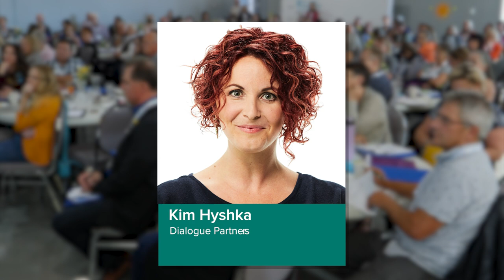Strategies and tips for health professions attraction and retention in rural areas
RhPAP Board Chairperson Dr. Gavin Parker from Pincher Creek personally invites you to attend the 2024 RhPAP Rural Community Conference in Wainwright this fall.

Dr. Parker will host a session on strategies and tips for attraction and retention of health professionals in rural communities.

He says there will also be opportunities to network with others from rural communities who are facing the same challenges. Find out what strategies they've used that have worked to recruit doctors, nurses and other health professionals to their area.

Join us October 8-10 in Wainwright.
Register at rhpap.ca/conference